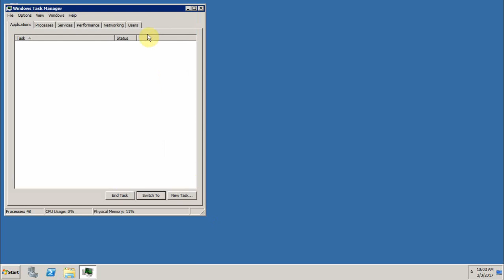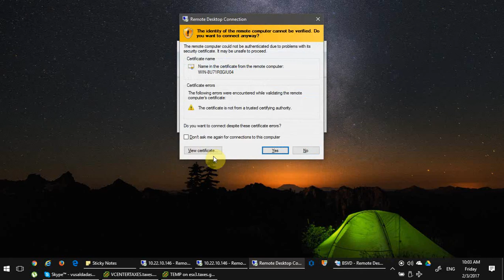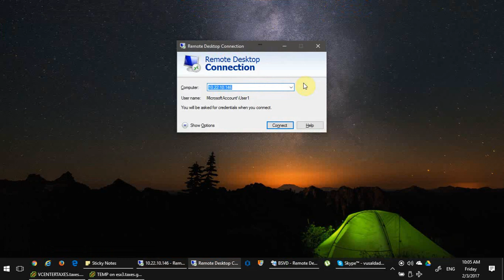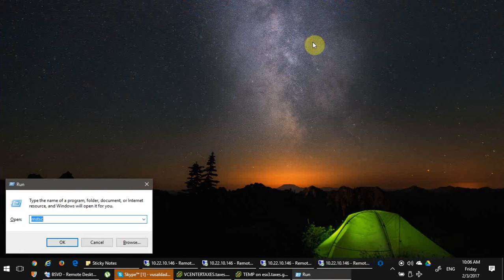How To crack Remote Desktop Service on Windows Server 2008 R2 / WIndows 7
This video is about how to remove concurrent sessions on Windows Server 2008 R2. This method is also applicable for Windows 7 Professional and Enterprise (tested).
It doesn't matter  Windows Domain joined or not.